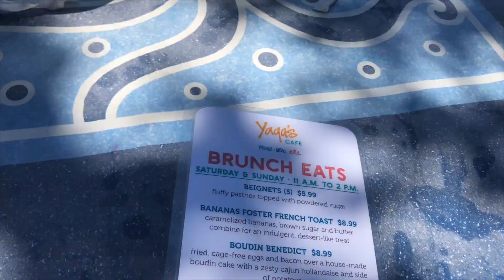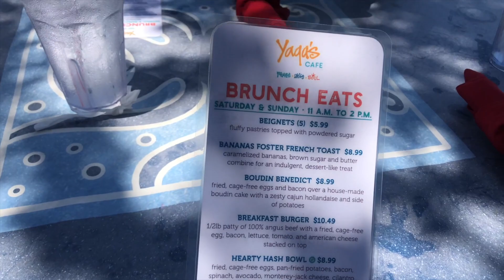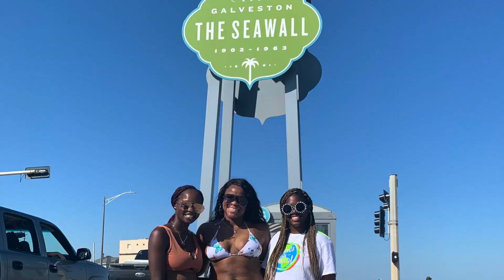Life With Bria | Spend the Day With Me in Galveston😝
Hope you all enjoyed todays episode of Life With Bria | Spend the Day With Me in Galveston😝, I had a great time with my cousins at Galveston beach. Love you all!!❤️

💗 FAQ 💗
Age : 21
Height: 5'7
Weight: 135 lbs
School: Texas State University
Major: Accounting